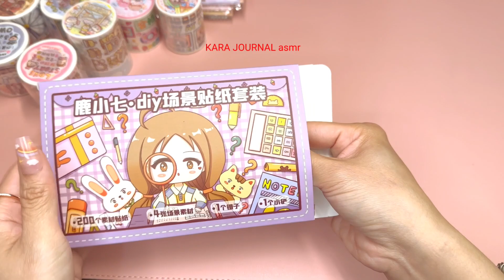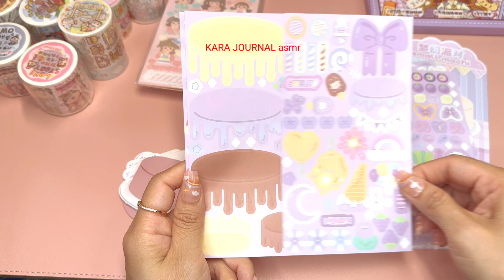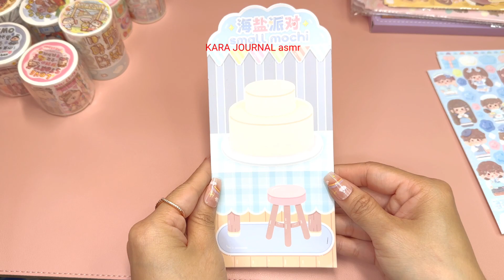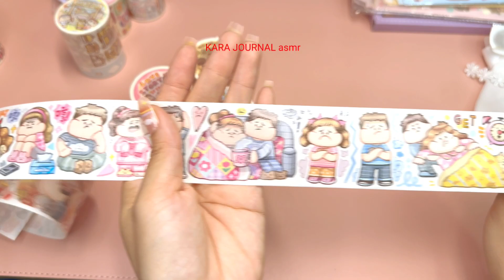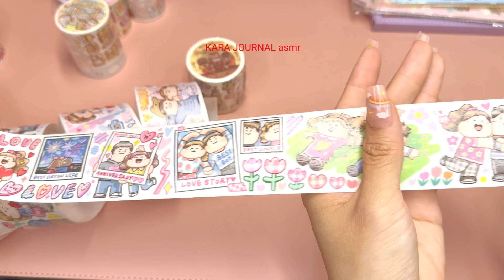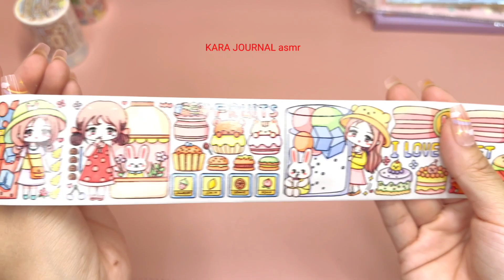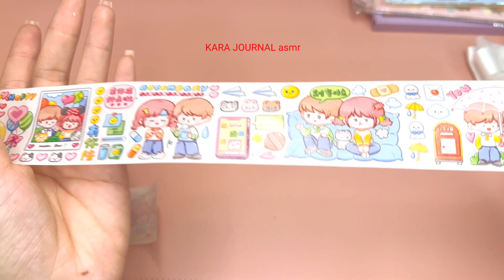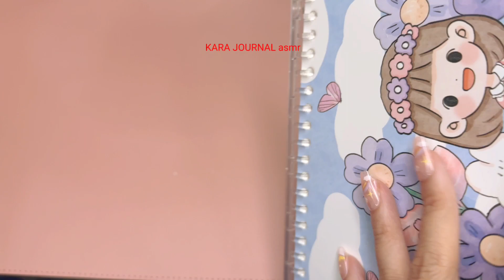Unboxing cute kawaii sticker🎁stickers journaling🌈Immersive ASMR bullet journal | Ep.13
Hello all my sweetie, today in my video I have
- unpack kawaii landscape stickers ( show detail inside)
- unpack four pieces of cake decorating kawaii stickers ( show detail inside)
- pull details eight kawaii stickers tape
- unpack two stickers book